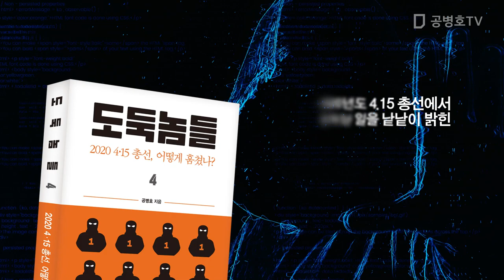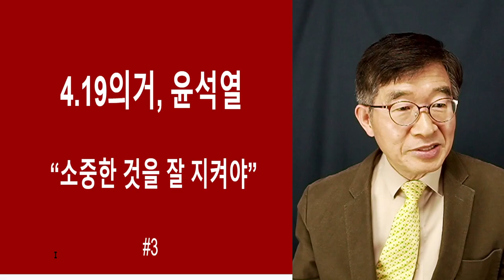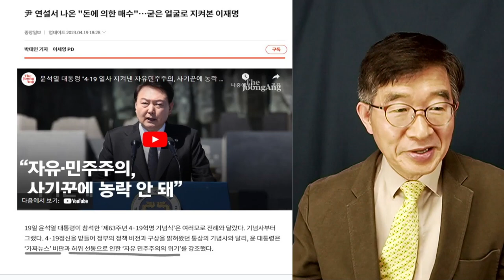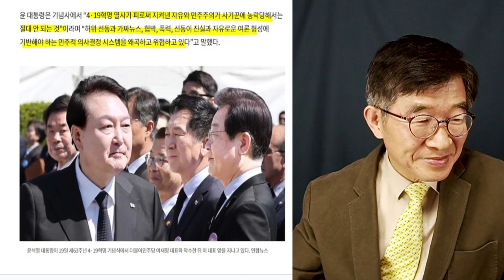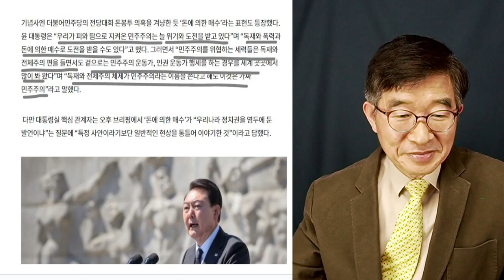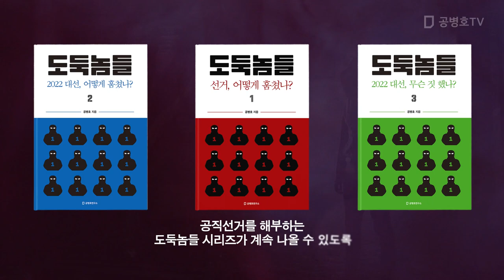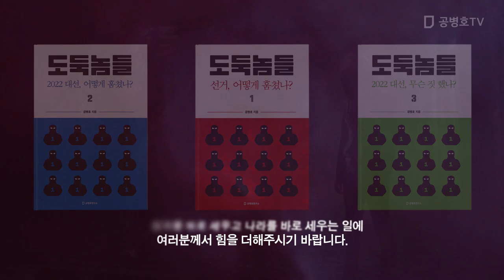"세상에 좋은 말씀은 참 잘 하시는데..." / 윤석열, 4.19기념사 / 언행일치, 어디에 두었는지 유감 [공병호TV]